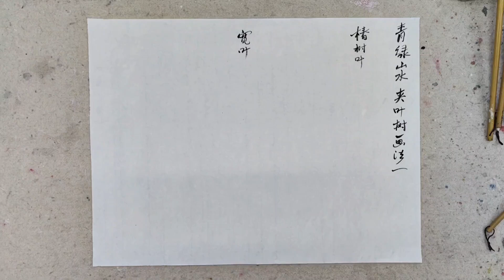青绿山水夹叶树画法（01）